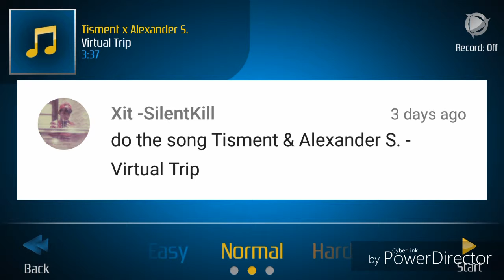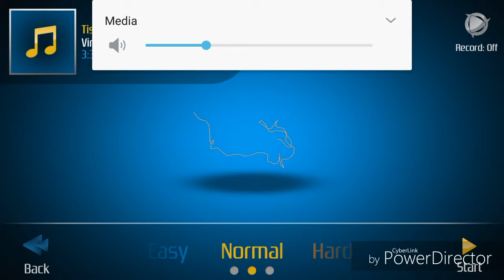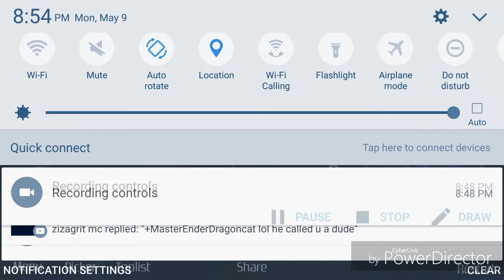Musicverse #5 virtual trip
Heyya guys! I like this song from the second i heard it! Make sure to leave me song suggestions and i hope you enjoyed!

 Credit:
I DO NOT OWN THE INTRO OR THE MUSIC IN THE INTRO AND OUTRO!

Kik: feyyacat
Line: feyyacat

Equipment i use:
Recorder: az screen recorder - no root
Editor: power director by cyberlink